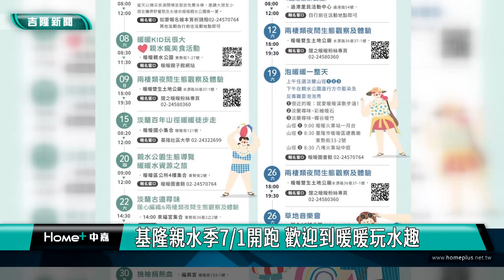暑假|玩水|清涼|暖暖|親水公園|基隆親水季7月1日開跑 歡迎到暖暖玩水趣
過去兩年因疫情停辦的基隆親水季活動，將在7月1日至8月31日在暖暖親水公園恢復舉辦，除了開放噴水區與戲水池，更規劃一系列特色活動，提供基隆親子及旅客能有一個消暑又好玩的趣味體驗。市長謝國樑在記者會中，跟化身美人魚的小朋友們同樂，並邀請大家一起到暖暖「玩水趣」，體驗當地人文及生態的獨特魅力。

謝國樑市長表示，7月1日當天將以精彩表演為親水季揭開序幕，在活動期間的上午9點30分至11點，以及下午4點至5點30分，親水公園皆會開放噴水設施供遊客同樂，每週一、五因進行清潔及換水作業，暫停開放。

暖暖區公所說明，開幕當天備有1千支冰棒免費供來客享用，歡迎大家一起到場共襄盛舉，在長達兩個月的活動期間，市府也準備多場全齡共融活動，包含淡蘭百年山徑健走、親子闖關瘋美食、大菁藍染體驗、生態文化導覽、草地野餐音樂會、DIY手做平安符等，希望讓各界大小朋友來到暖暖，不僅能快樂清涼一夏，還能夠共創屬於親子間的美好記憶。

為響應節能減碳，請民眾多搭乘大眾交通運具來暖暖，若開車前往，可將車輛停放水源路水源橋下收費停車場再徒步前往，詳細活動訊息請參閱暖暖區公所官網及臉書粉絲專頁等。